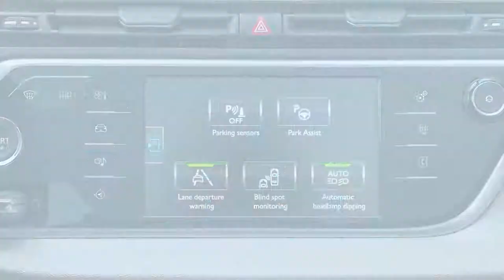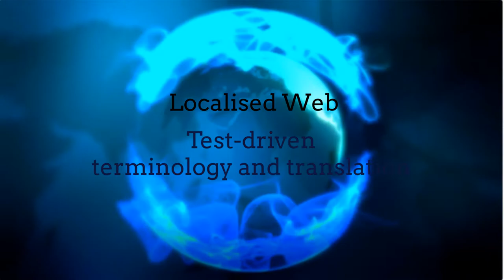Terminology Tuesday - Automotive Industry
In this video we present one of our working areas, the automotive industry, for which we offer high quality translation, localization and terminology services.

Script:

Terminology Tuesday by localised web

The automotive industry has undergone many developments during the past 20 years such as electric mobility, driverless cars, advanced robotics, and ridesharing.

The future of the automotive industry is electrification and autonomous driving. Modern cars provide in vehicle experiences that include driver assistance, information, and entertainment.

Localised Web assists automotive manufactures with translation and terminology creation and test the applied language in human-machine interfaces that incorporate touchscreen displays, voice recognition, and integration with mobile devices.

Some examples of new terms are automated valet parking, self-parking assist system, lane centering, self-driving navigation system, and vehicle-to-everything.

Accurate and high-quality translation and localization is essential to ensure a safe and intuitive in-vehicle experience.

Localised Web Test-driven terminology and translation.